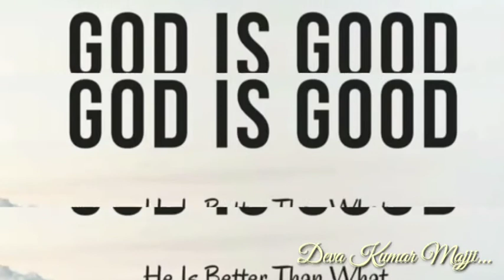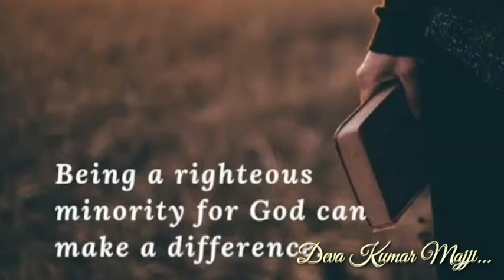Dailybread GEMCHURCH ప్రతి ఉదయం నీ వాత్సల్యముతో|sermon on Deuteronomy(ద్వితీయోపదేశకాండము) 25:5-10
Prathi Udayam Nee Vaathsalyamutho | ప్రతి ఉదయం నీ వాత్సల్యముతో|sermon on  Deuteronomy (ద్వితీయోపదేశకాండము) 25:5-10
christian messages
@daily devotion
@god's Word